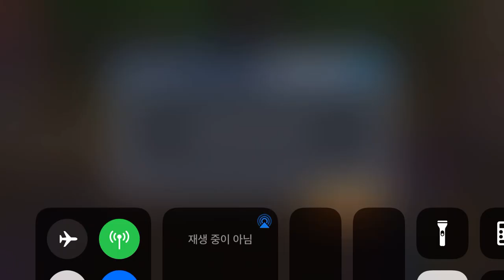2021_4/4_챰피온-쉽(노카드)-아뵤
챔피언십!